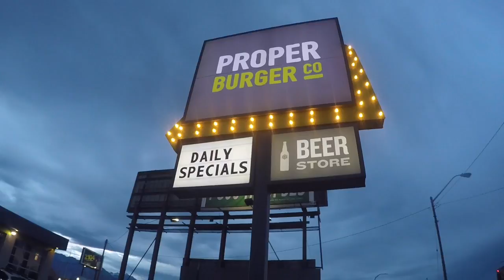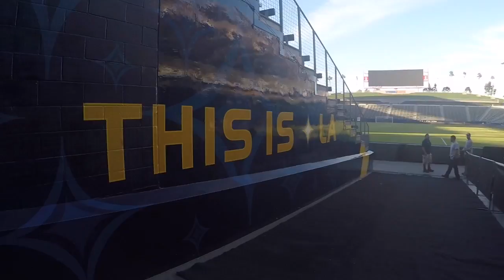2016 UCLA Womens Soccer Behind the scenes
Below average filming and obviously don't own rights to the song. BUT here is my freshman year of UCLA womens soccer! A fun video for the girls to look back on...